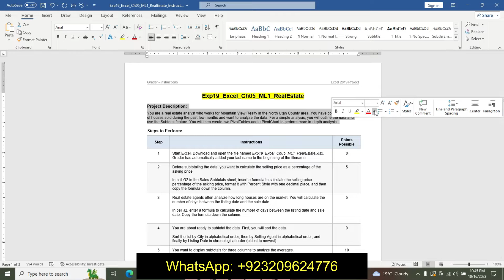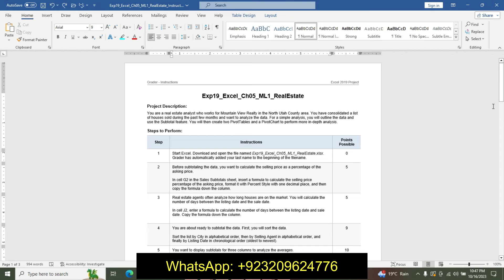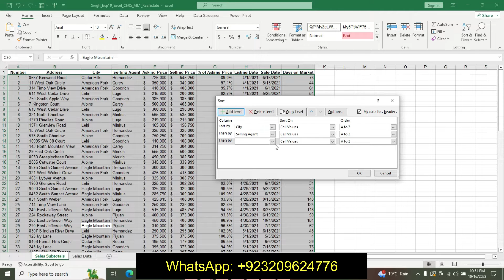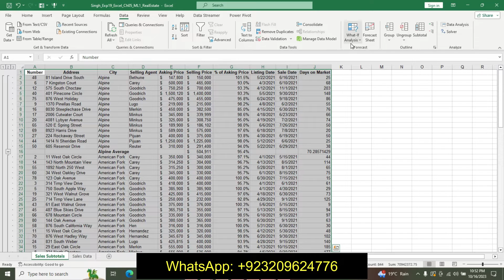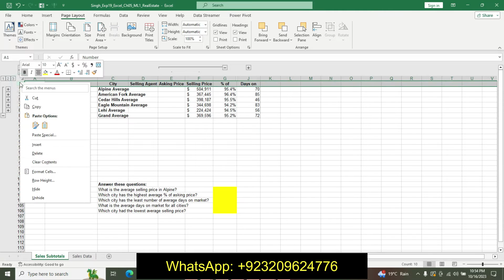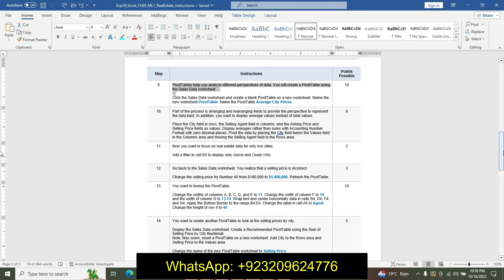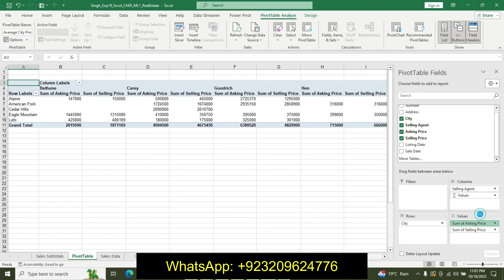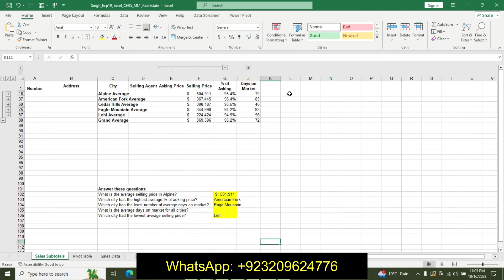Exp19_Excel_Ch05_ML1_RealEstate | Step by step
Exp19_Excel_Ch05_ML1_RealEstate

Project Description:
You are a real estate analyst who works for Mountain View Realty in the North Utah County area. You have consolidated a list of houses sold during the past few months and want to analyze the data. For a simple analysis, you will outline the data and use the Subtotal feature. You will then create two PivotTables and a PivotChart to perform more in-depth analysis.

1 Start Excel. Download and open the file named Exp19_Excel_Ch05_ML1_RealEstate.xlsx. Grader has automatically added your last name to the beginning of the filename.
2 Before subtotaling the data, you want to calculate the selling price as a percentage of the asking price.

In cell G2 in the Sales Subtotals sheet, insert a formula to calculate the selling price percentage of the asking price, format it with Percent Style with one decimal place, and then copy the formula down the column.
3 Real estate agents often analyze how long houses are on the market. You will calculate the number of days between the listing date and the sale date.

In cell J2, enter a formula to calculate the number of days between the listing date and sale date. Copy the formula down the column.

4 You are about ready to subtotal the data. First, you will sort the data.

Sort the list by City in alphabetical order, then by Selling Agent in alphabetical order, and finally by Listing Date in chronological order (oldest to newest).
5 You want to display subtotals for three columns to analyze the averages.

Use the Subtotal feature to calculate the average selling price, percentage of asking price, and days on market by city. Ensure that Summary below data is selected, and then click OK. Be sure that only the range A1:J88 is selected. Group the data using the Auto Outline feature. Collapse the outline to hide the listing and sale dates. Click the outline symbol to display the grand average and city average rows only.
6 Now you are ready to format the data and set a print area to print only a select portion of the worksheet.

Format the average days on market as numbers with zero decimal places. Apply wrap text in cells G1 and J1. Set a print area for the range C1:J88.

7 Select individually columns G and J and change the column width to 10. Change the row height to 24 for the first row.
8 Go to cell C101, read the questions, and type the correct answers in the respective highlighted cells in the range G102:G106. Do not copy and paste results from the subtotal rows. Type the numeric values rounded to the nearest whole number.

Apply Accounting Number Format with zero decimal places to cell G102.
9 PivotTables help you analyze different perspectives of data. You will create a PivotTable using the Sales Data worksheet.

Click the Sales Data worksheet and create a blank PivotTable on a new worksheet. Name the new worksheet PivotTable. Name the PivotTable Average City Prices.
10 Part of the process is arranging and rearranging fields to provide the perspective to represent the data best. In addition, you want to display average values instead of total values.

Place the City field in rows, the Selling Agent field in columns, and the Asking Price and Selling Price fields as values. Display averages rather than sums with Accounting Number Format with zero decimal places. Pivot the data by placing the City field below the Values field in the Columns area and moving the Selling Agent field to the Rows area.
11 Now you want to focus on real estate data for only two cities.

Add a filter to cell B3 to display only Alpine and Cedar Hills.

12 Go back to the Sales Data worksheet. You realize that a selling price is incorrect.

Change the selling price for Number 40 from $140,000 to $1,400,000. Refresh the PivotTable.
13 You want to format the PivotTable.

Change the widths of columns A, B, C, D, and E to 11. Change the width of column F to 14 and the width of column G to 13.14. Wrap text and center horizontally data in cells B4, D4, F4, and G4. Apply the Bottom Border to the range B4:E4. Change the label in cell A5 to Agent. Change the height of row 4 to 40.

14 You want to create another PivotTable to look at the selling prices by city.

Display the Sales Data worksheet. Create a Recommended PivotTable using the Sum of Selling Price by City thumbnail.
Note, Mac users, insert a PivotTable on a new worksheet. Add City to the Rows area and Selling Price to the Values area.

Change the name of the new PivotTable worksheet to Selling Price.